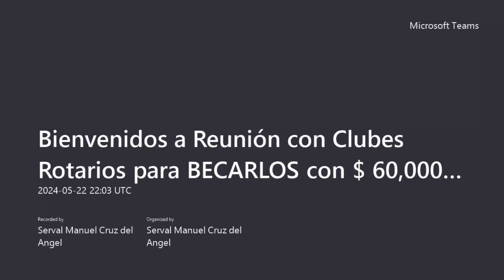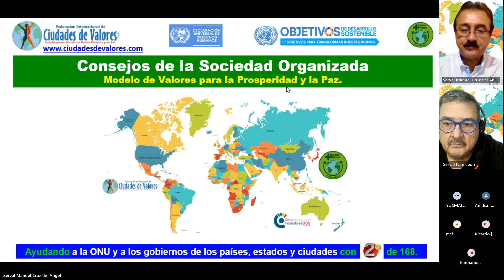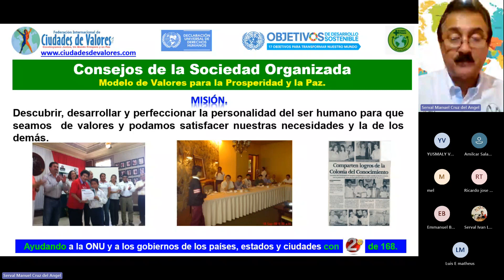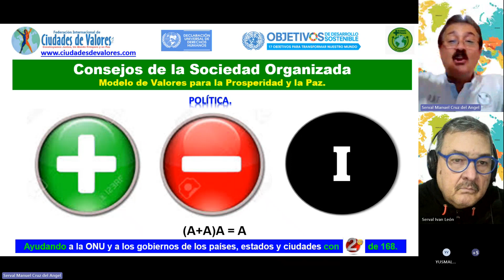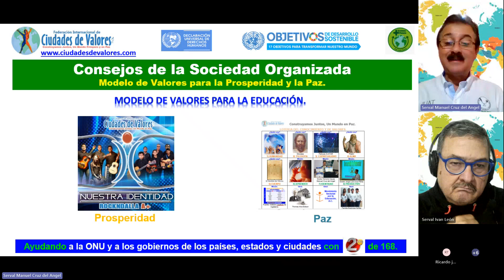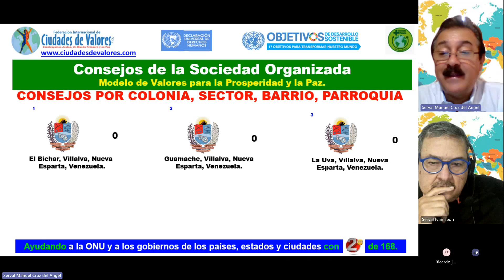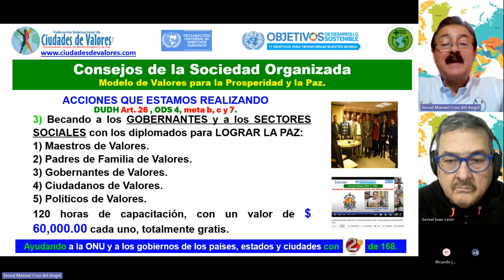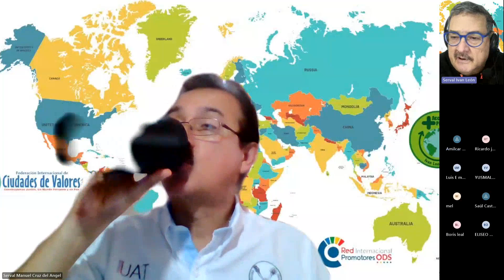VALORISMO | Reunión 7 con Clubes Rotarios para BECARLOS con un diplomado con valor de $ 60,000.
SOCIEDAD ORGANIZADA | Ayudando a la ONU y a los gobiernos de todos los países, estados y ciudades a salvar a nuestra madre naturaleza y alcanzar la prosperidad y la paz  con los  Objetivos de Desarrollo Sostenible y la Declaración Universal de los Derechos Humanos antes del 2030 DESDE LO LOCAL.

Nuestra madre naturaleza está enferma, nos la estamos acabando, por eso la importancia de que los sectores sociales como el gobierno, las asociaciones de derechos humanos, padres de familia, colegios de maestros, academias de ciencias, instituciones educativas, medios de comunicación, organismos empresariales, colegios de profesionistas, asociaciones de egresados, organizaciones religiosas, ONG’s, OSC, club rotarios, partidos políticos, empresas,  sindicatos, etc,  formemos parte del “Consejo de la Sociedad Organizada de nuestra Ciudad” con el PROPÓSITO de Ayudar a la ONU y a los gobiernos de todos los países, estados y ciudades para salvarla y alcanzar la prosperidad y la paz desde lo local con la Declaración Universal de los Derechos Humanos (DUDH) y los Objetivos de Desarrollado Sostenible (ODS) antes del 2030 para beneficio de nuestros hijos, nietos y futuras generaciones.
Para lograr lo anterior, nos comprometemos a realizar las siguientes acciones en todas las ciudades del mundo en el orden que se presentan:
1) Firmar Alianzas por ciudad, estado y país con los gobernantes y todos los sectores sociales, ODS 17, meta 17. 2) Becar los gobernantes y a los sectores sociales con los siguientes diplomados: a) “Maestros de Valores para lograr la Paz”, b) “Padres de Familia de Valores para lograr la Paz”, c) “Gobernantes de Valores para lograr la Paz”, d) “Ciudadanos de Valores para lograr la Paz”, e) “Politicos de Valores para lograr la Paz” con un valor de $ 60,000.00 mexicanos cada uno, totalmente gratis para lograr los ODS 4, metas, 7, B y C, ODS 17, meta 9, ODS 13, meta 3, ODS 5, meta b.  3) Coordinar al foro mundial “Salvando a Nuestra Madre Naturaleza”, 4) Formar el consejo de empresarios de valores, ODS 4, meta 4.   5) Organizar concursos y torneos con interesantes premios. 6) Instalar centros de valores y de emprendimiento en las escuelas, ODS 10, meta 2. 7) Llevar la feria de valores y de emprendimiento a las colonias, ODS16, meta 1. 8) Organizar un inventario y siembra de árboles por colonia, OSD 15, meta 2. 8) Entregar el reconocimiento “Doctor Honoris Causa” a la persona que más nos ayuden en la implementación del modelo. 9) Entregar el reconocimiento de “Gobernante o Sector Social de Valores” a los que más nos apoyen en la implementación del modelo y muchas más.

Podrá conocer más de 1500 acciones positivas que hemos realizado en favor de la humanidad en nuestra página web

Por lo mencionado anteriormente y con el propósito de ayudarnos, le solicitamos de favor nos conceda 1 hora de su valioso tiempo de manera virtual para exponerle nuestro modelo, el día y hora que usted nos indique para que nos comparta sus ideas, estrategias y acciones para Construir Juntos la Ciudad de sus Sueños.

Construyamos Juntos, Un Mundo Próspero y en Paz desde las ciudades.